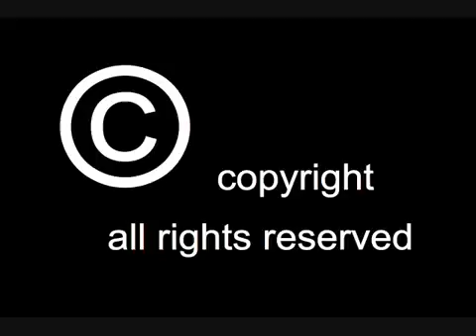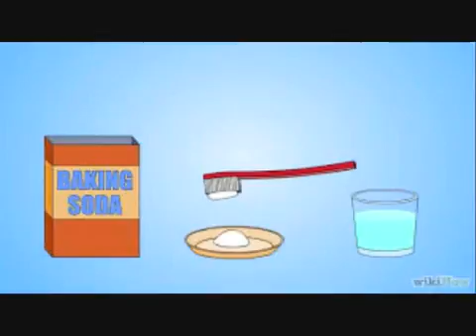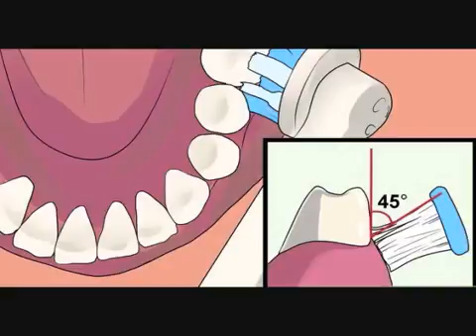How To Remove Plaque Without Going To The Dentist